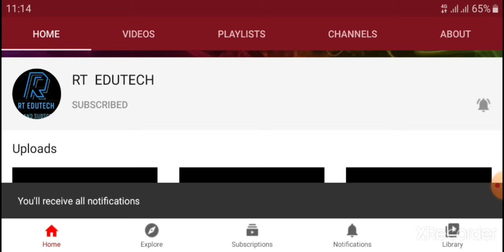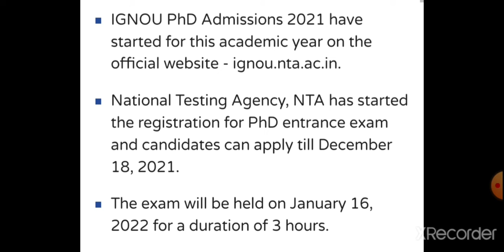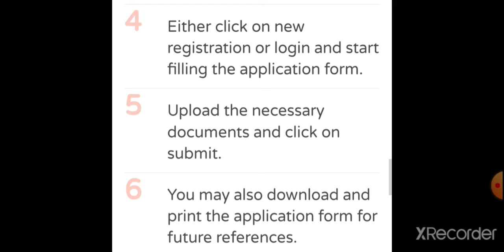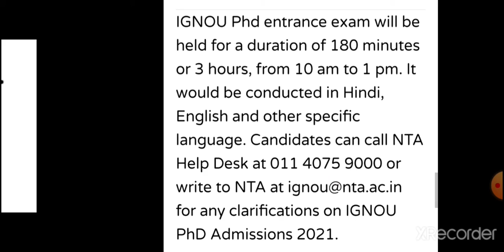IGNOU PHD ADMISSION 2021:NTA START REGISTRATION FOR PHD ENTRANCE EXAM, LAST DATE DEC 18,LATEST NEWS